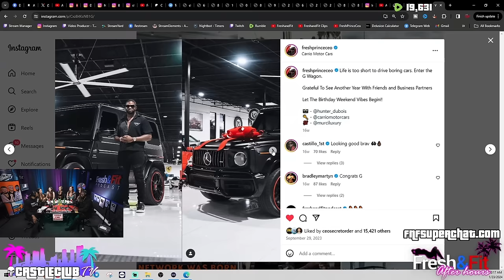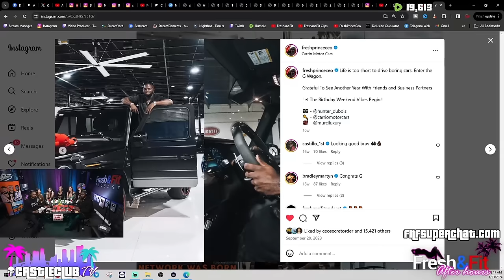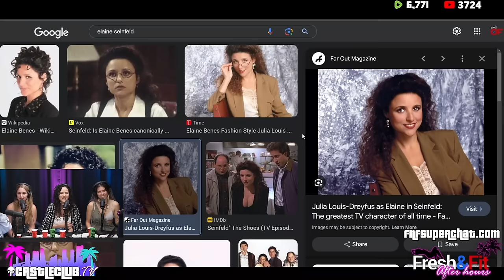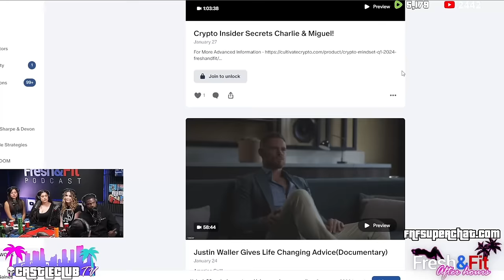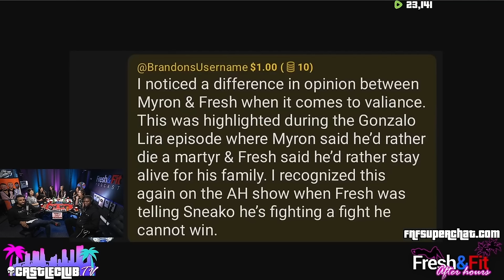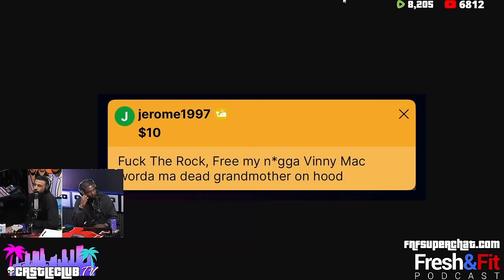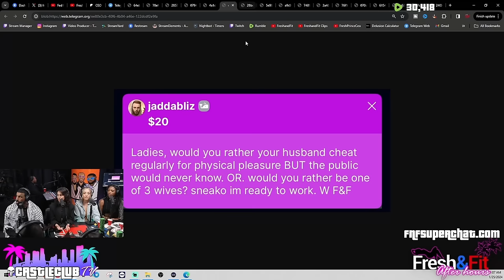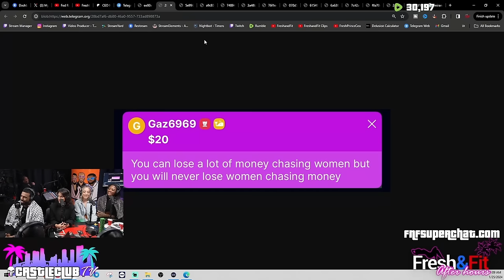Funniest Moments Compilation 🤣 | ep.261-268 | Fresh&Fit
Day Show - 323
Full Stream / YOUTUBE -
Full Stream / RUMBLE -

Afterhours 268 -
/ Rumble -

🎧Listen To The Podcast On The GO HERE🎧